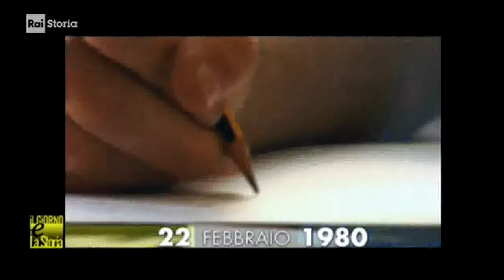§.1/- (omicidi & Storia) 22-02-1980 - Roma: studente di 19 anni, Valerio Verbano - Autonomia operaia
- Civismo & ATO

(omicidi & Storia) 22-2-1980 - Roma: studente di 19 anni, Valerio Verbano - Autonomia operaia
- 22/02/1980 - Ucciso lo studente Valerio Verbano.- Viene ucciso a Roma lo studente di Autonomia operaia Valerio Verbano. Tre ragazzi armati e con il volto coperto fanno irruzione nel suo appartamento a Monte sacro. Legano e imbavagliano i genitori aspettando il rientro di Valerio che in quel momento è ancora a scuola. Cinquanta minuti dopo, appena messo il piede in casa, lo studente viene ucciso con un solo colpo di pistola. L’omicidio di Valerio Verbano è uno dei grandi enigmi degli anni di piombo, rivendicato sia da destra che da sinistra, ancora oggi insoluto.